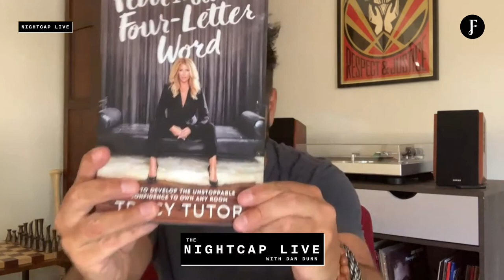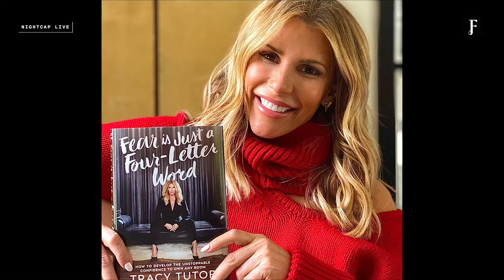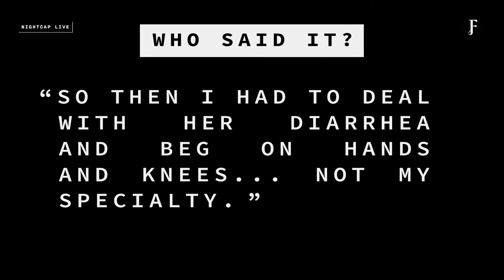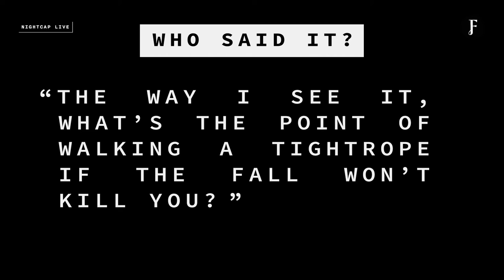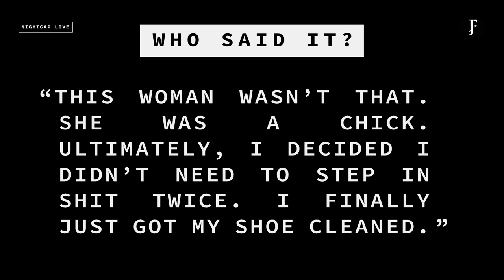Taste Cognac with Tracy Tutor, the Star of Million Dollar Listings LA | NightCap Live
Join us for a flight of Cognacs with Tracy Tutor, the star of Bravo's hit show Million Dollar Listings LA.  We'll be tasting Flaviar's "The Cognac Track" tasting box, AKA the "Eau de Vie Express".